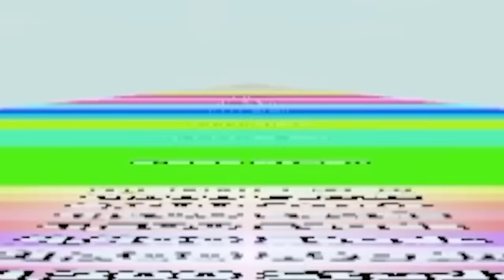I spent $10,000 in roblox over the past 2 years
This game is going to bankrupt me.

Game: Roblox